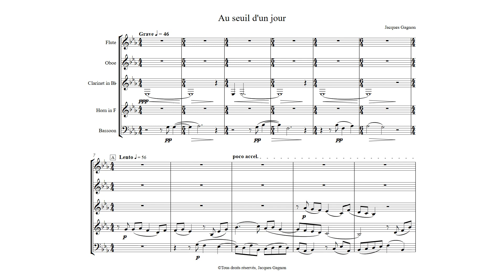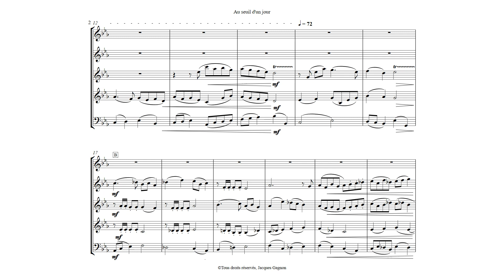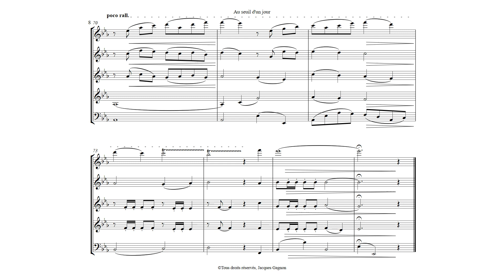Au seuil d'un jour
Quintette à vents, Wind quintet
Partition, Musical score